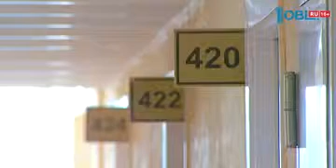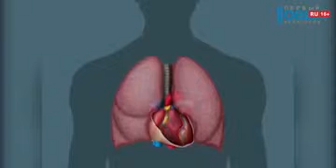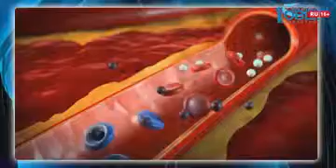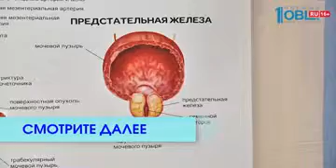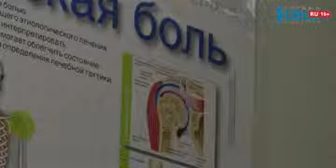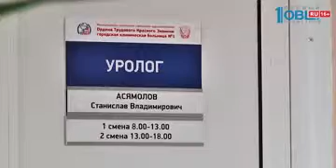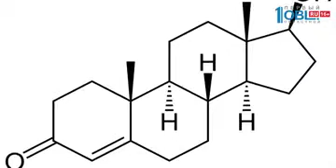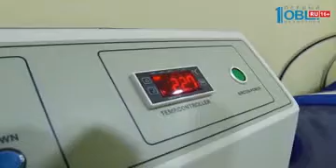О здоровье 24.02.2018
В народе говорят: «Если хочешь узнать свое состояние, прислушайся к пульсу!» Каждый из нас, даже человек далекий от медицины, понимает- пульс связан с работой сердца и отражает любые отклонения.

Поэтому если вы почуствовали какое то недомогание, головокружение, боли в области сердца- нащупайте на руке пульс и посчитайте ритм сердцебиения. У здорового человека должно быть примерно 80 ударов в минуту.

Если человек здоров, то он даже не обращает внимание на легкие импульсы за левым ребром. Сердце бьется спокойно и ритмично, но стоит этому процессу нарушиться, как начинаются проблемы.

В норме частота сердечных сокращений составляет 60–80 в минуту. А если вдруг она начинает увеличиваться или уменьшаться, то у человека развивается аритмия — тахикардия или брадикардия.